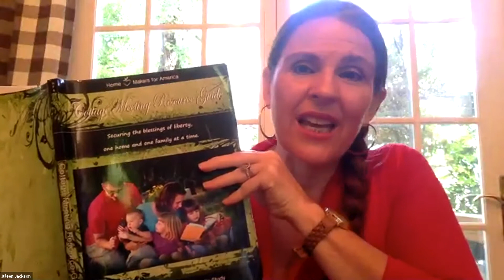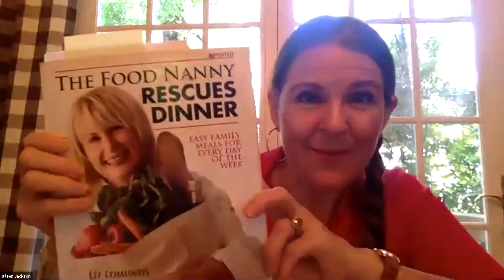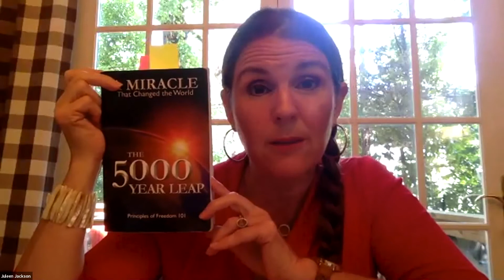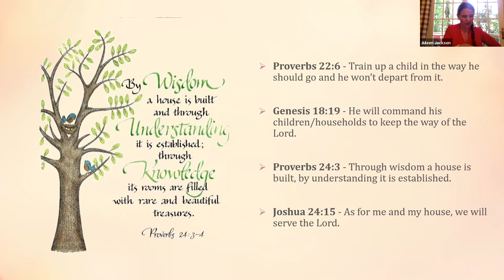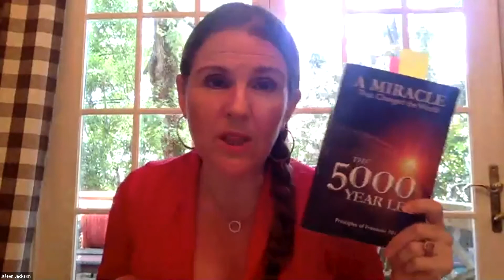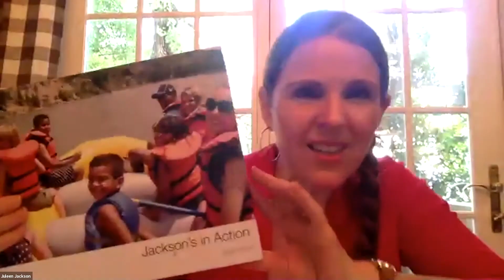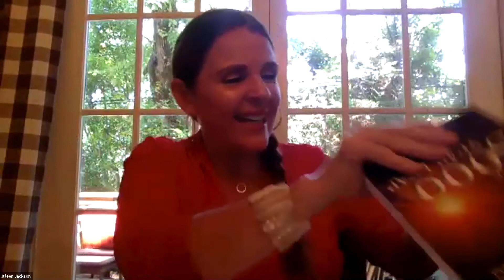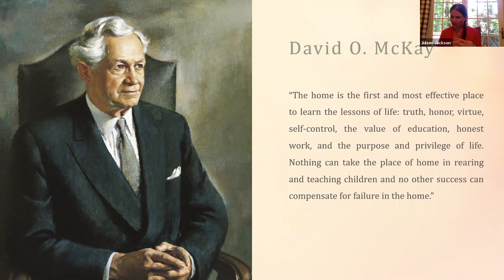Presentation 9: A Time to Sow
Session 9 of our Virtual Cottage Meeting in our 12 Weeks of Summer series. A Time to Sow.

 "If your boys [and girls] wrangle and contend at home, if they cannot discuss with dignity the little questions that arise in their daily intercourse with one another, be sure they will not honor the nation when they take their places in senate halls to discuss the great problems that confront the civilization of the nineteenth century." --C.E. Sargent, Our Home